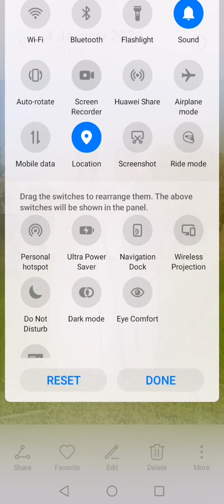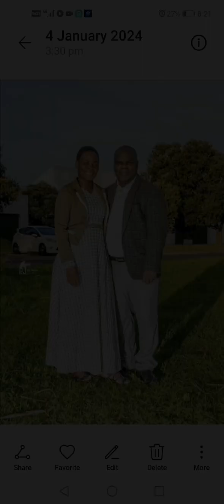Abusa a Maxwell Banda ( Tiziyamika Mulungu Part 4)